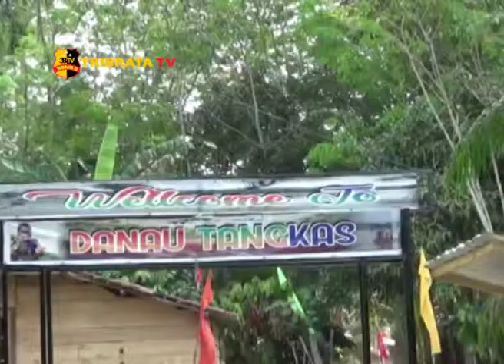DANAU TANGKAS, WISATA DESA TANJUNG LANJUT DIRESMIKAN BUPATI